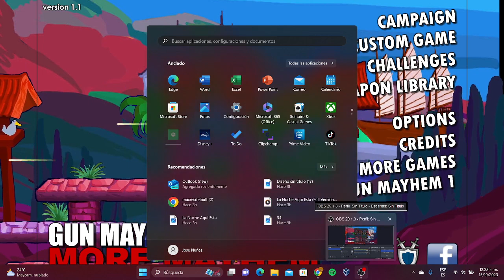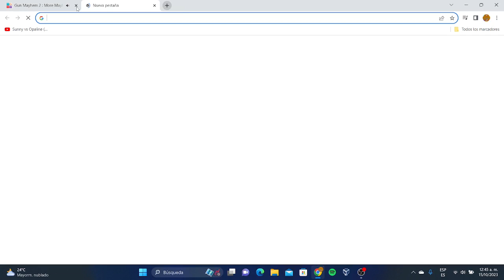Gameplay de Gun Mayhem 2